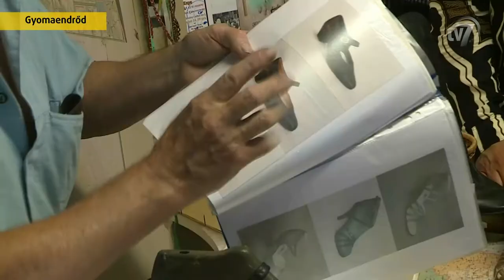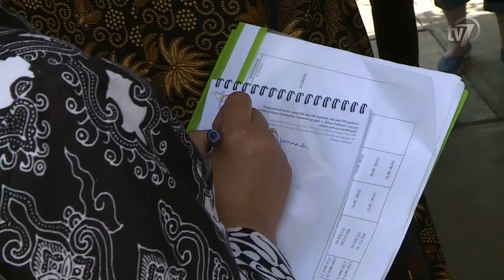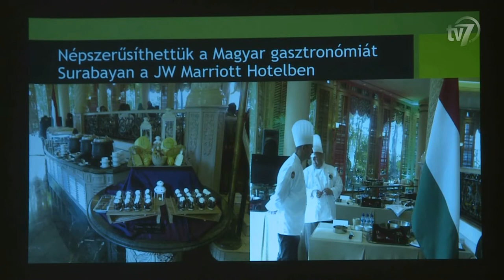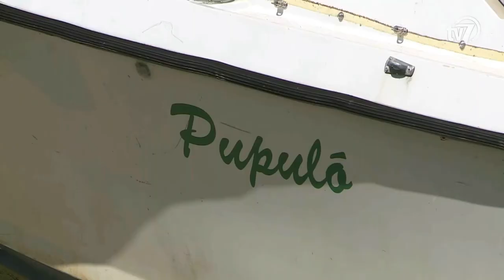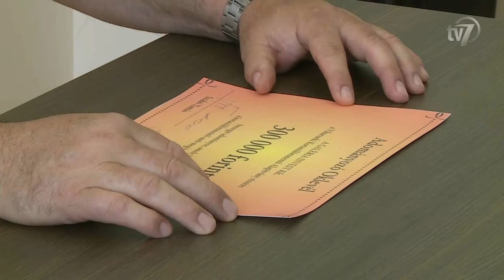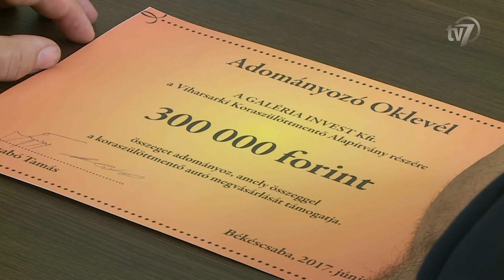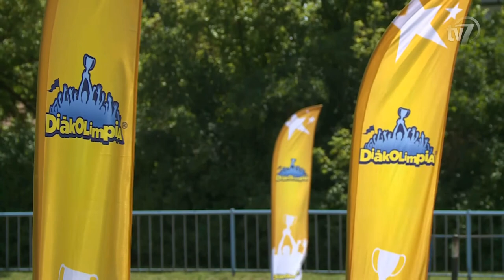Híradó 2017.06.13.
1. Békés megye hagyományaival és kulturális életével ismerkedett az Indonéz Köztársaság magyarországi nagykövete. 0:45
Interjú H.E. Mme. Wening Esthyprobo, az Indonéz Köztársaság Magyarországi Nagykövetségének nagykövete.
Interjú Zalai Mihály, a Békés Megyei Közgyűlés elnöke.

2. Gyulán is köszöntötték a köznevelési terület szakembereit pedagógus nap alkalmából. 4:32
Interjú Teleki-Szávai Krisztina, a Gyulai Tankerületi Központ igazgatója.
Interjú Dr. Görgényi Ernő, Gyula polgármestere.
Interjú Tóthné Bodó Mária, a Gyulai Implom József Általános Iskola 5. Sz. Általános Iskola és Sportiskola Tagintézményének pedagógusa.

3. Vízre bocsátották a Pupuló nevű hajót, és három társát, amelynek legénysége egy hónap alatt készül eljutni a Körösökön, a Tiszán és a Dunán át a Fekete-tengerig. 7:32
Interjú Boldog Gusztáv.
Interjú Major Gyula, rendező.
Interjú Gyurkó Dániel, producer.

4. Rajzanak a kérészek a Körösökön. 9:32
Interjú Váncsa Klára, a Munkácsy Mihály Múzeum Természettudományi Osztály segédmuzeológusa.

5. Újabb adománnyal gazdagodott a Viharsarki Koraszülöttmentő Alapítvány, a Galéria Invest Kft. 300 ezer forinttal támogatta a kezdeményezést. 10:48
Interjú Szabó Tamás, a Galéria Invest Kft. ügyvezetője.
Interjú Dr. Abdulrahman Abdulrab Mohamed, a Viharsarki Koraszülöttmentő Alapítvány kuratóriumi elnöke.

6. Sikeresen szerepeltek a Kopp Békéscsabai Atlétikai Club versenyzői a 122. Atlétikai Magyar Bajnokságon, Székesfehérváron. 12:29

7. A III. korcsoportos Összevont Labdajáték Diákolimpia Országos Döntő labdarúgás mérkőzései Gyulán zajlottak le. 13:18
Interjú Borombós Márton, a Karácsonyi János Katolikus Általános Iskola játékosa.
Interjú Baktai Ferencné, Gyula sportreferense.
Interjú Kónya István, Gyula alpolgármestere.

8. Átadták a Békéscsabai Labdarúgó Akadémia utánpótlásképző központját a 4-es Honvéd utcában. 15:25
Interjú Dr. Kovács Mihály, a Békéscsabai Labdarúgó Akadémia elnöke.
Interjú Dankó Béla, a Magyar Labdarúgó Szövetség elnökségi tagja.
Interjú Vantara Gyula, országgyűlési képviselő.